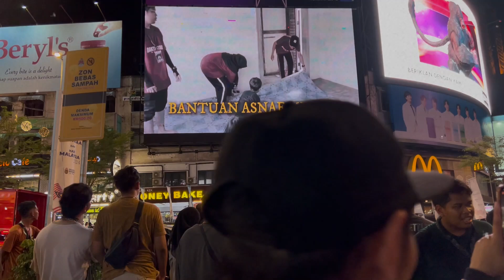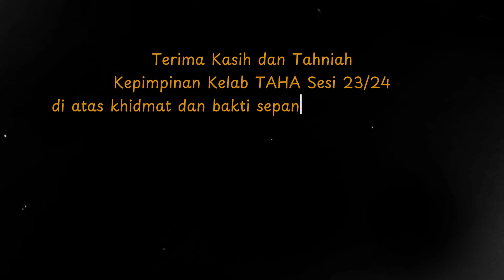(UPDATE: RECAP KEPIMPINAN 23/24)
Assalamualaikum w.b.t ✨

Kami dari Kepimpinan Kelab Taha@U sesi 24/25 ingin mengucapkan terima kasih atas jasa, bakti dan komitmen yang diberikan sepanjang kepimpinan Kelab Taha@U sesi 23/24. Semoga dengan ilmu yang diperoleh sepanjang tempoh kepimpinan menjadikan anda insan yang berjaya di luar sana.